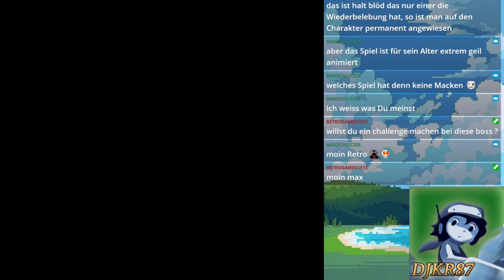Let's Play Star Ocean (Livestream) German - 38 - Gefangennahme